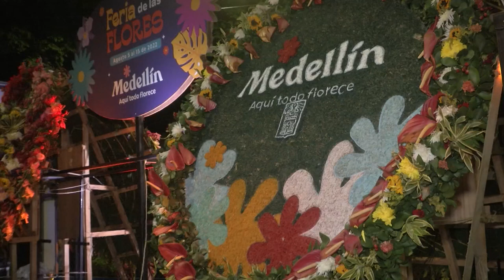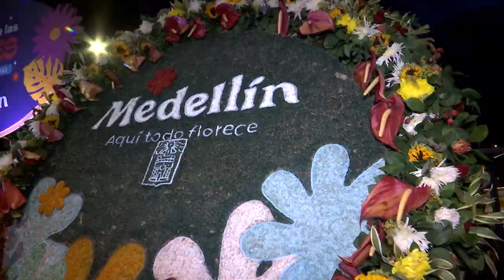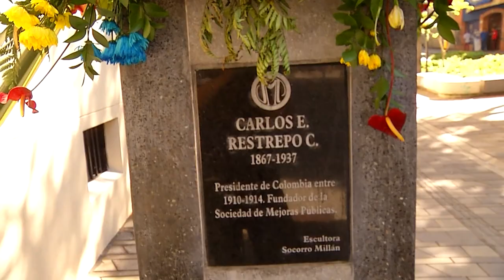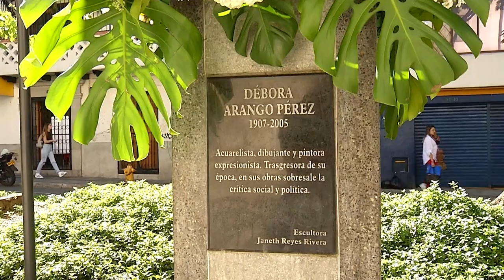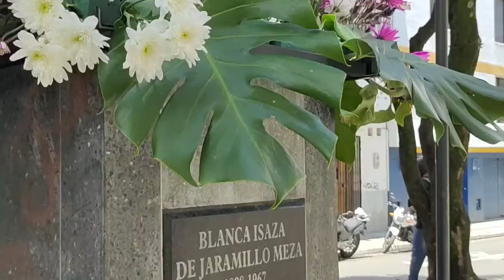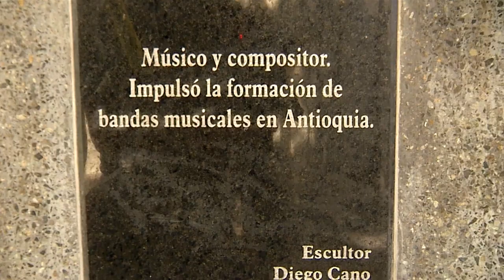Magazine Feria En TM - agosto 9, parte 3 [Feria de Flores 2022] Telemedellín